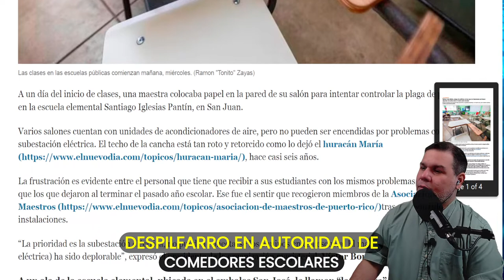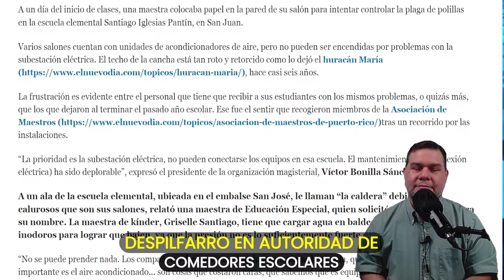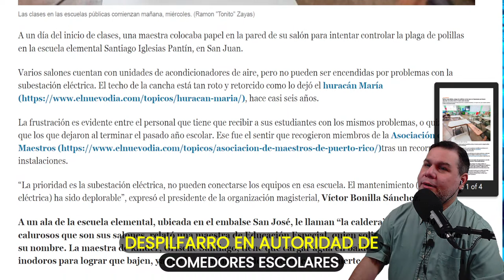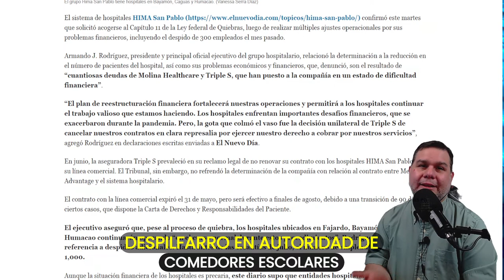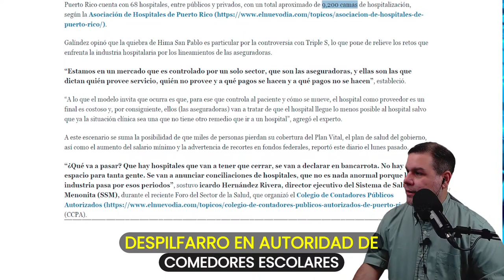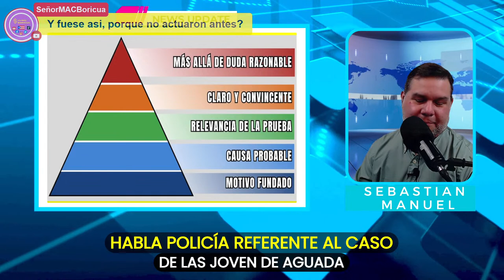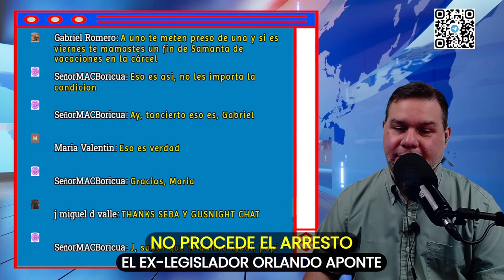Este individuo le sale duro al León Fiscalizador.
Juzgue Usted, y si tiene información, puedes comentar en el chat tanto en YouTube como en Telegram: